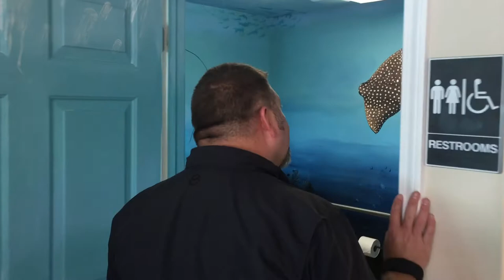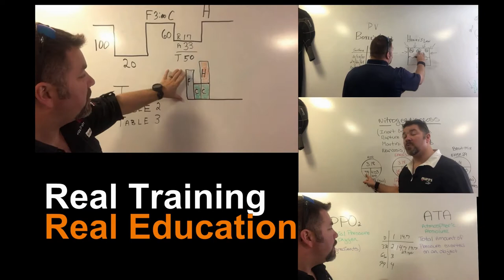Dry Diving Courtesy Of Mr Mural @Imagination Works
We decided to bring Scuba Diving indoors as part of our newest remodeling project here at the shop.  Thanks to the amazing artistic work of Mr. Mural, we have transformed our restroom into an Underwater Adventure.

Check out the rest of Mr. Murals amazing work on his social media pages.